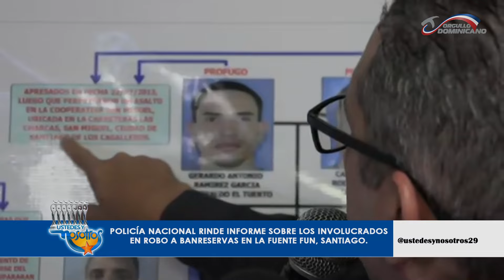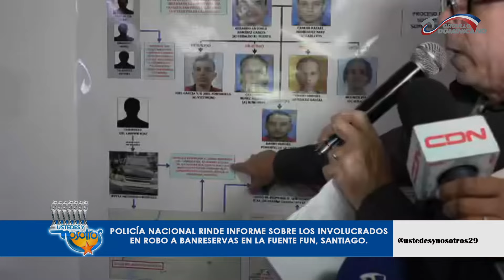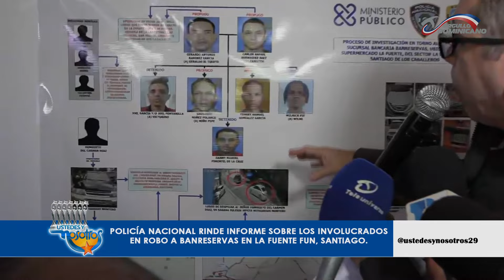Policía Nacional rinde informe sobre involucrados en robo a BANRESERVAS en La Fuente FUN, Santiago.